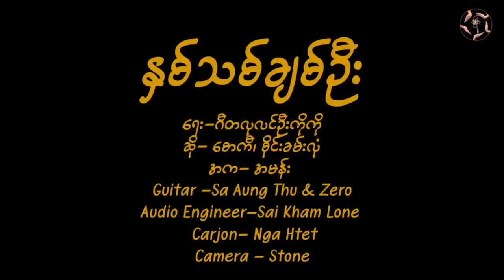နှစ်သစ်ချစ်ဦး - ဒေါနဗားရှင်း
သင်္ကြန်ကာလစိတ်အပန်းပြေစေဖို့ဒေါနကရဲဘော်တွေကဖျော်ဖြေတင်ဆက်ထားပါတယ်ခင်ဗျာ။